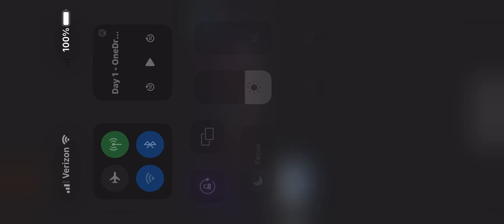March 26, 2023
Reckless ACP day 1